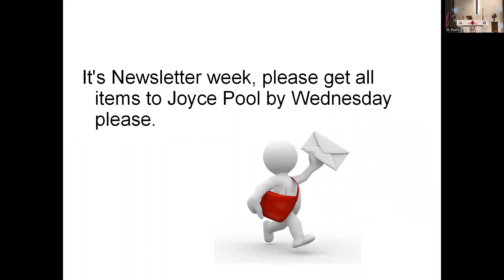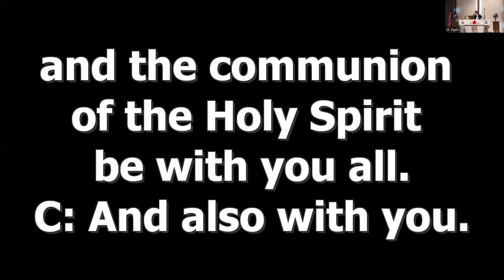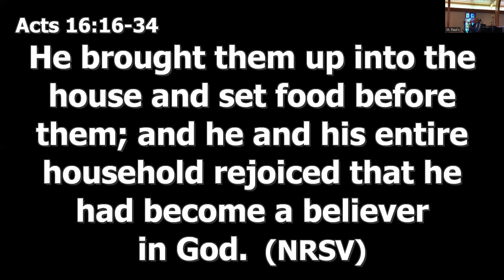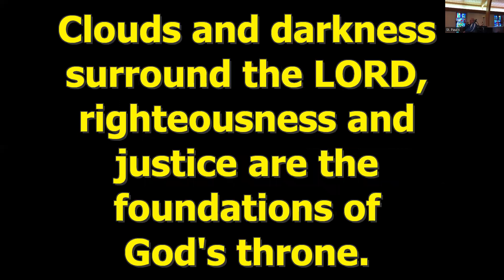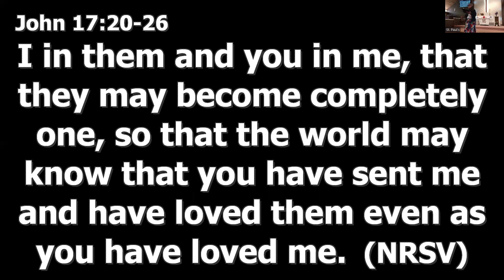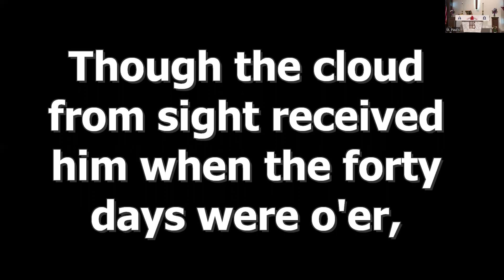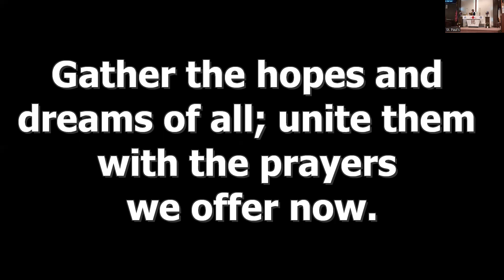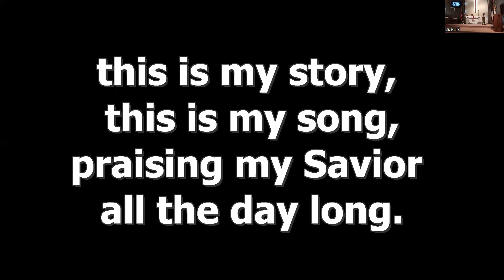Worship 5-29-22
7th Sunday in Easter